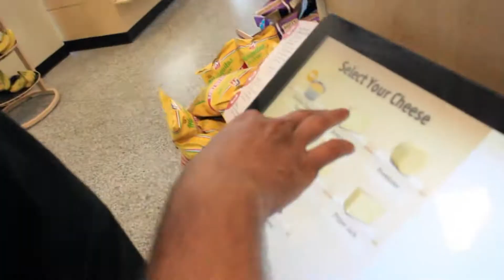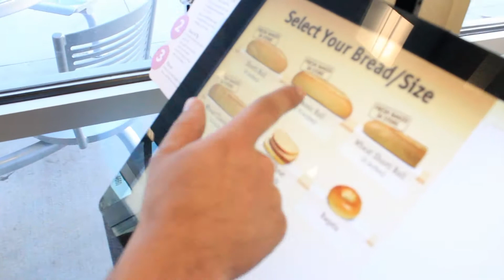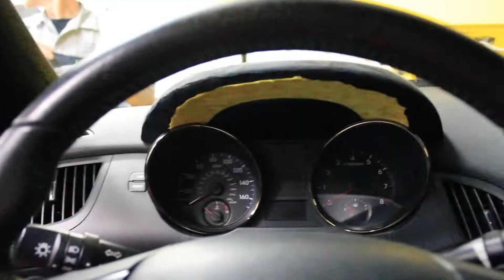SanfordBoyz x OSW | Vlog 018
Hanging with the Sanfordboyz then OSW.

BTW driver was okay, no injuries.